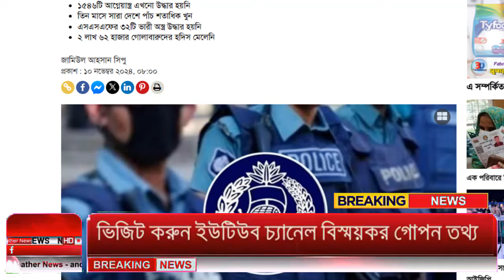Ajker Bangla Khobor 10 Nov 2024 | Bangladesh Letest News | Somoy Sangbad News | Bangla News Today